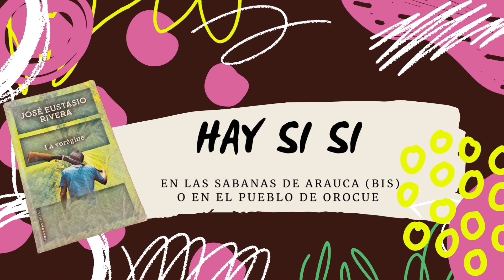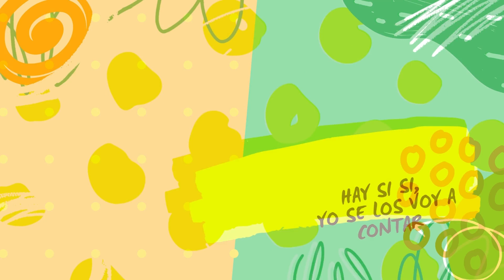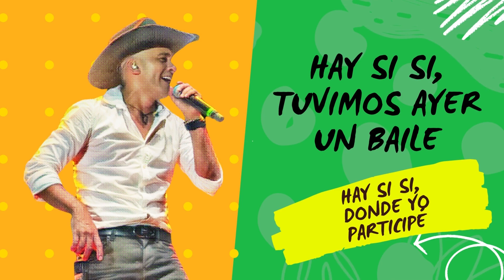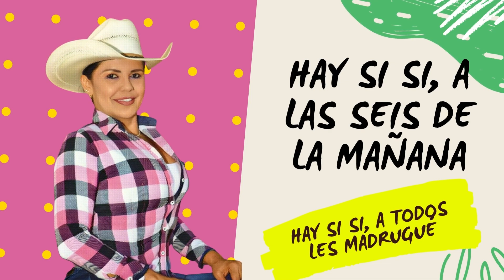Hay Si Si @AmericaRey, Dumar Aljure, @Yaneth_Vargas, @JoseitOviedo, Jhon Onofre, Virginia Rocha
Con cariño presentamos HAY SI SI, versión 70.0 años, en la cual participaron mis amigos: @DumarAljureoficial @jhonofre @JoseitOviedo @Yaneth_Vargas y @VIRGINIALACOROCORA, responsables de dar vida a esta hermosa versión, de este clásico del joropo colombiano, registrado el 7 de octubre de 1952.

Soy sobrina y heredera musical de los derechos de autor de los maestros LUIS ARIEL REY Y GIL ARIALDO REY ROA. Hoy es un día muy especial para mi, para toda mi familia.

Muchas gracias a todos por su apoyo!! Dios los bendiga!! AMÉRICA REY